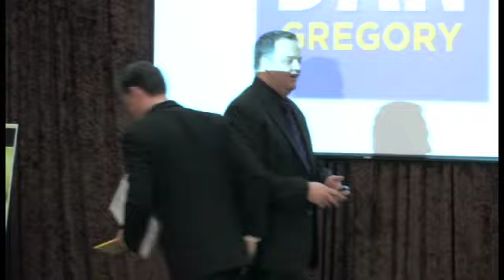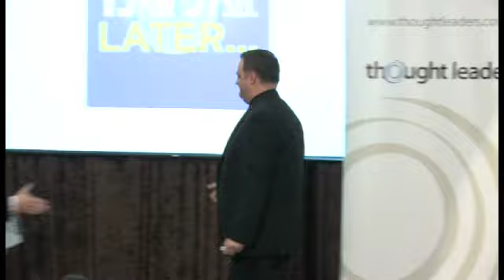Dan Gregory Speaks at the Thought Leaders Showcase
Dan Gregory Presents at the Thought Leaders Showcase 2011